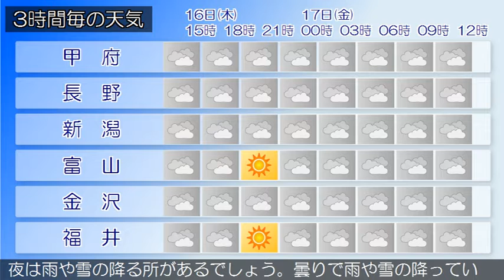2020/01/16 甲信北陸地方の天気予報 昼